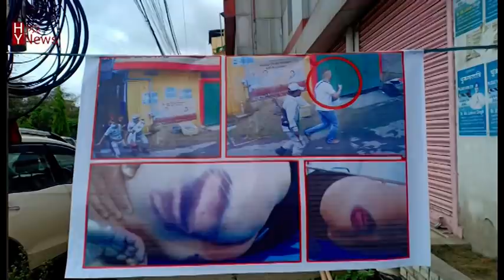Sit in Protest demanding dismissal of SI Jitendra- the prime accused of the Arambam Nanao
Sit in Protest demanding dismissal of SI Jitendra- the prime accused of the custodial death of Arambam Nanao
35-year-old Arambam Nanao, a resident of Sagolband Kangabam Leikai succumbed to alleged excessive torture by police in their custody on Tuesday.
He reportedly died at RIMS hospital, Imphal where he was evacuated by a police team led by a sub-inspector after he collapsed at his house.